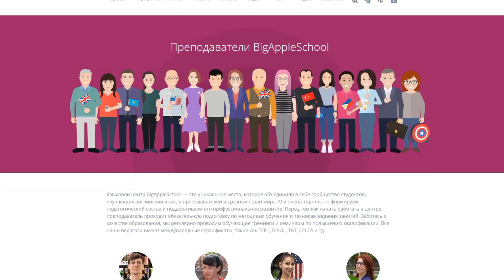Как учат иностранные языки в Великобритании? Советы от носителя языка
В новом видео Бенджамин рассказывает про свой опыт изучения русского и итальянского языков в Бристольском университете Великобритании. Вы узнаете, сколько времени необходимо тратить на занятия иностранным языком, как разговорная практика влияет на ваш уровень, а самое главное — какие языковые курсы точно не стоят ваших денег.

00:00:00 Host for today: Benjamin Walker.
00:00:28 Ben’s experience in learning Russian at the university of Bristol.
00:02:01 Valuable advice on learning languages.
00:03:17 In what language should you study at university?
00:03:52 Follow us on Telegram, VK, YouTube.

ПОЛЕЗНЫЕ СЛОВА:
Degree — Степень, высшее образование
Incapable — Некомпетентный, неспособный
Require — Требовать, нуждаться
Graduate — Окончить высшее учебное заведение
Tuition — Обучение
Schedule — Расписание, график

Рекомендуем также посмотреть другие наши видео, где преподаватели и носители языка делятся советами по изучению языка 👇

Языковой центр BigAppleSchool — это уникальное место в самом центре Новосибирска, основная задача которого научить людей из разных культур понимать друг друга через уверенную коммуникацию на английском языке. На протяжении многих лет наша школа объединяет в себе сообщество студентов, изучающих английский язык, и преподавателей из разных стран мира. Обучение в центре проводят педагоги из США, Великобритании, Турции, России, Филиппин, Австралии, Северной Ирландии, Бразилии, ЮАР, Нигерии, Армении, Казахстана и многих других стран. Присоединяйтесь!